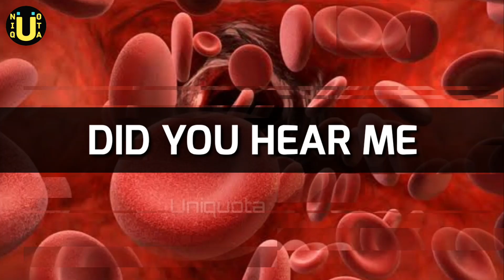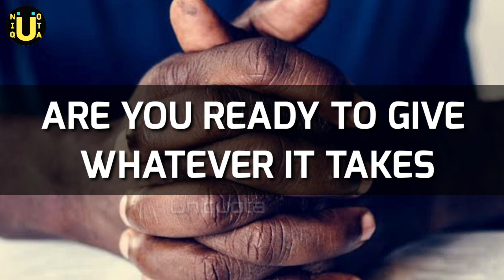NEET Exam Motivation : Never Give UP 😎 Student Motivation to study Medical Science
This motivational video will fire you up instantly to study hard and crack your NEET exam at any cost. This NEET motivation video is a neural booster that makes you think how good it feels to be a Doctor.

Watch this video and stay motivated 💪

Drop a like as encouragement for us.